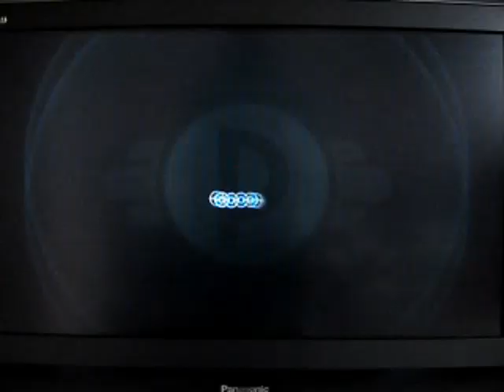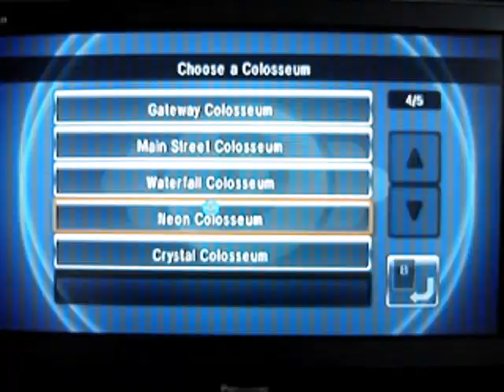PBR - Two new teams and a fun challenge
MERRY CHRISTMAS!!!

Here is a fun way to test yourself, set up a game where you have two pokemon against six rentals and see if you can take them all out...

this is also to show off two new teams, see the video for what is in them

this is the last video before Christmas, I won't upload for a few days